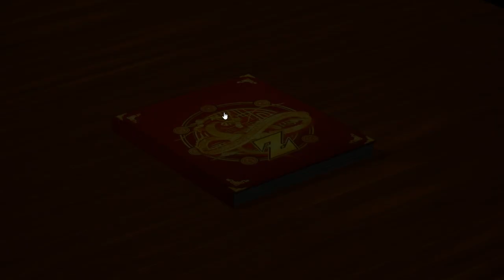18화 마인부우편 가즈아!! [드래곤볼Z 카카로트]